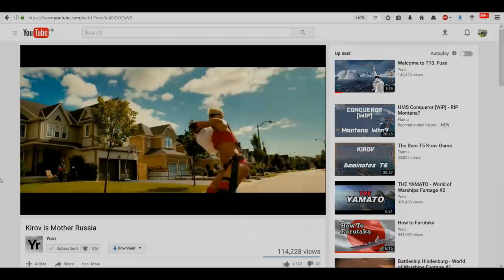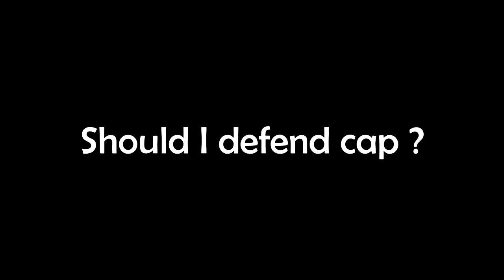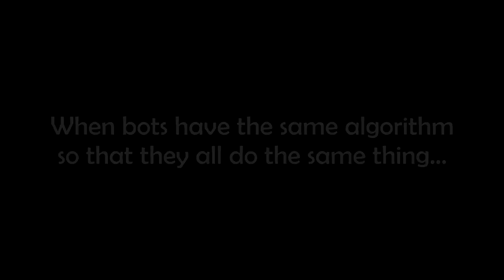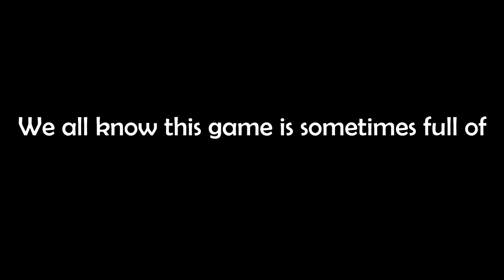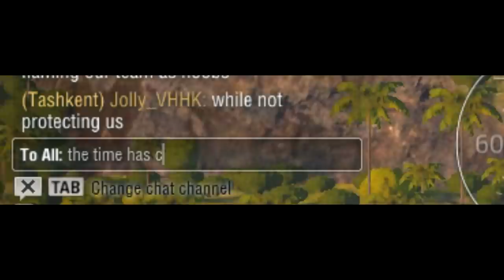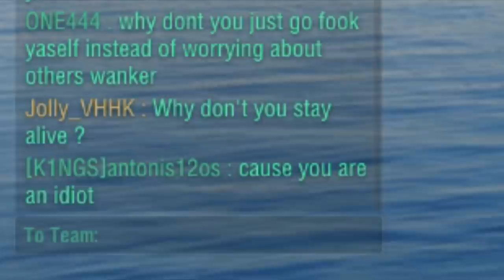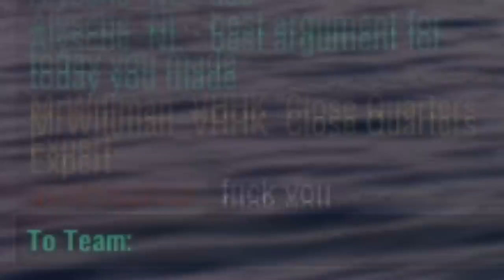OH SHIT - Jolly Roger Adv #8 (World of Warships Funny Moments)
Your support (and my harddisc getting full of clips) is what keep these vids coming :D